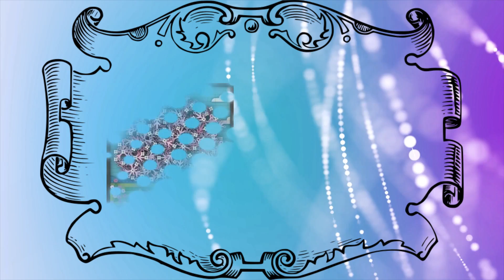Wir bauen: BlueBrixx [103294] 4 Jahreszeiten: Frühling [04]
Hallo Freunde.
Herzlich Willkommen zu einem weiteren "Wir bauen"-Video.
Heute beginnen wir mit dem ersten von vier Klemmbausteine-Sets von BlueBrixx... Einem Wandbild aus der Serie "4 Jahreszeiten". Wir starten mit dem ´Frühling´.

Ich wünsche Euch viel Spaß bei dem Video und falls Euch das Video gefällt, und Ihr auch mehr von Klemmbausteine sehen wollt, lasst mir doch bitte ein Like da und abonniert meinen Kanal.

Michael Weyrauch
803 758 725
Packstation 105
39112 Magdeburg